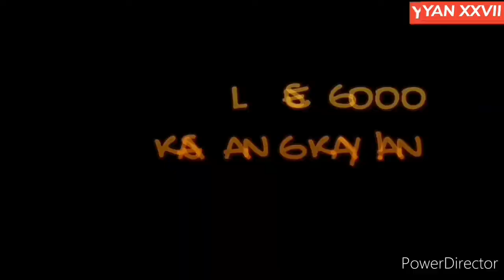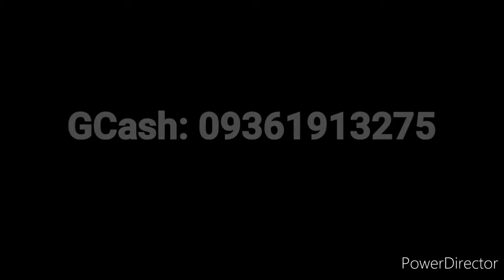WORK FROM HOME KRT FLIP TIKTOK DANCE TUTORIAL #111 (Mirrored StepbyStep) | DC @ajblaza26 | YAN XXVII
🔴YT DESCRIPTION
WALANG SUKUAN DITO SA YT PARA PO SA PANGARAP KASANGKAYAN! ☝️😎💪

NOV.2 HUSTLIN PARA PO SA PANGARAP. ☝️😎💪

WORK FROM HOME DANCE TUTORIAL naman po kasangkaYAN 😎 DC by LODS @ajblaza26. ASTIG🤘🔥

                       27 SOCIAL MEDIA 27
𝗠𝘆 𝗚𝗖𝗮𝘀𝗵: 𝟬𝟵𝟯𝟲𝟭𝟵𝟭𝟯𝟮𝟳𝟱
▶️NEW FB: Uvwx Yan
▶️PAGE/PINTEREST: YAN XXVII

PEACE & L💙VE. WE LOVE Y'ALL. 😘

👉 GUYS, PWEDE NIO PONG EXPLORE CHANNEL NAMIN. MADAMI PA KAYONG MAPAPANOOD/MATUTUTUNANG SAYAW.. AT KALOKOHAN! HEHE 😜

THANK YOU PO, G ☝️ SA SIGN NA DAPAT AKO MAGPATULOY. KEEP THE FAITH.☝ I LOVE YOU SO MUCH HONEYKO.💙 F0R MY FATHER..